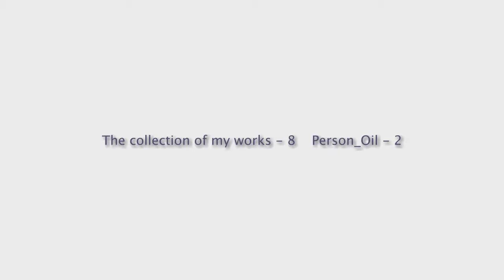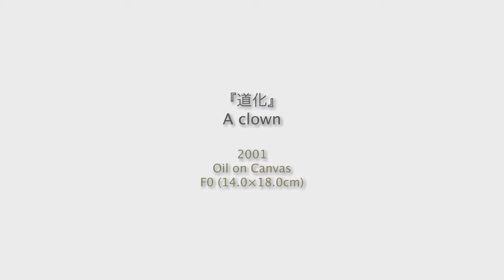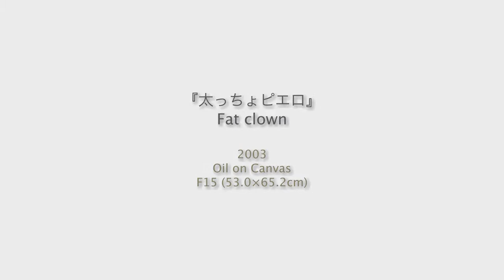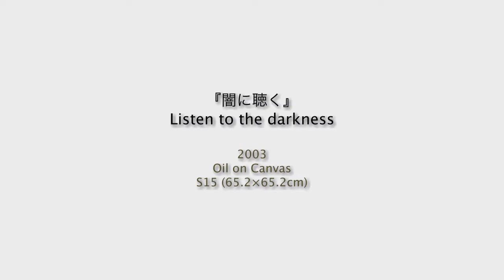The collection of my works / Vol.8 person_oil_2 太田正人作品集-8 人物・油彩-2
私のこれまでの作品の中から題材、画材別に順次紹介していきます。
今回は人物を油彩で描いたもの。
It introduces according to a subject matter and painting tools one by one out of my old work.
From what drew the person by oil painting.